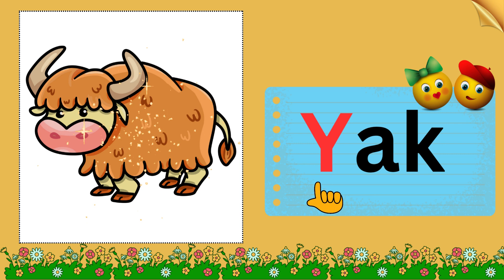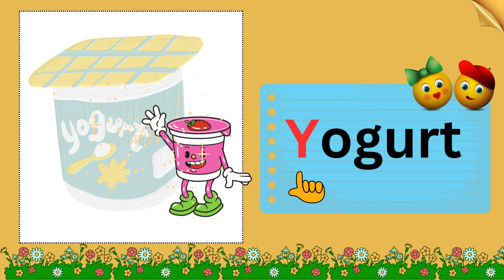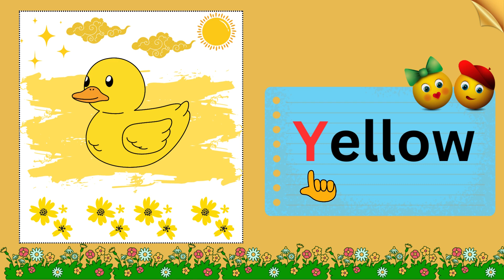ABC Song | Alphabet Song for Kids | ABCD | Y for Yak | Rhymes | Nursery Rhymes - Twink Twinky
Welcome to Twink Twinky...
🎉 Welcome to our exciting new YouTube channel for kids! 🎉 Join us on an amazing journey through the alphabet, where we'll explore letters, words, and fun activities for young learners. Today, we're thrilled to present the new episode of our ABC Series, and it's all about the letter "Y"!

🌈 Join us in this educational adventure as we embark on an unforgettable exploration of the letter "Y." Hit that "Subscribe" button. so you never miss out on any of our exciting episodes!

 🌟 Thank you for choosing our channel to be a part of your child's learning adventure. Together, let's make learning the alphabet an enriching and delightful experience for your little learners! 🌟